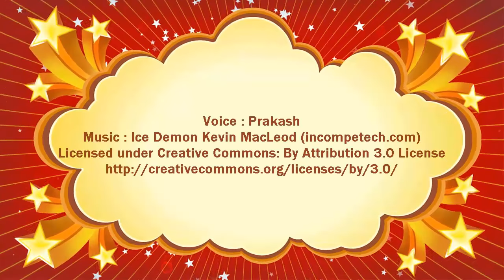आख़िर क्या है उड़ने वाले सांपों का रहस्य || After all, what is the secret of flying snakes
आख़िर क्या है उड़ने वाले सांपों का रहस्य || After all, what is the secret of flying snakes || history of the world in hindi

दुनिया से जुड़े मजेदार तथ्य के बारे में जानिये

दुनिया के 15 ऐसे रहस्य जिन्हें आज तक कोई नहीं सुलझा सका है || 15 solved a mystery to this day no one

कब और कैसे होगा दुनिया का विनाश || When and how will the destruction of the world

आख़िर क्या है उड़ने वाले सांपों का रहस्य? -
क्या है उड़ने वाले साँपों का रहस्य ? - ग़ज़बColumn
हिन्दू धर्म के 9 ऐसे रहस्य, जो अनसुलझे ... - Facebook
क्या है उड़ने वाले साँपों का रहस्य ? Facts Of Flying ...
हवा में उड़ते रहस्यमयी सांप - ...
भगवान शिव के गले में सांप लिपटा रहता है, आइए ... - Jagran
Madhepuratimes : बिहारीगंज में `उड़ने वाले सांप` (?) से ...
ये है नागमणि व इच्छाधारी सांप का सच ... - जीवन मंत्र
हिन्दू धर्म : हिन्दू धर्म के 10 महत्वपूर्ण रहस्य
बहुत खतरनाक है ये सांप, हवा में उडकर करता है शिकार ...
उड़ने वाला घोड़ा
साँप की मणि
हवा में उड़ने का मंत्र
दुनिया का सबसे जहरीला साँप Vigyan (विज्ञान इंडिया डाट कॉम ): September 2014
कुदरतनामा: June 2009
Sanatan Times | Truth Never Lie, Hindi News, Latest News In Hindi ...
प्राचीन भारत के रहस्य _ आविष्कार | सनातन धर्म
Interesting-And-Exciting/World-S-10 ...
समाचार - Bbc Hindi - Archive.Is
हिन्दू धर्म के 29 ऐसे रहस्य, जो अनसुलझे हैं.
बरमूडा ट्रायंगल का रहस्य ! Mystery Of Bermuda Triangle ...
एक दिन - Cse - Iit Kanpur
अहोई अष्टमी व्रत कथा-1 - पसंद करें